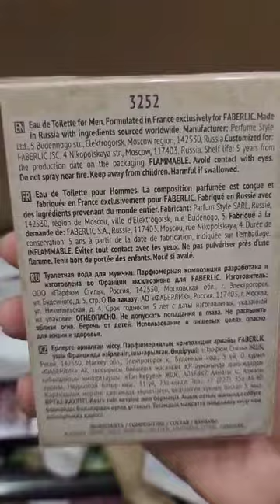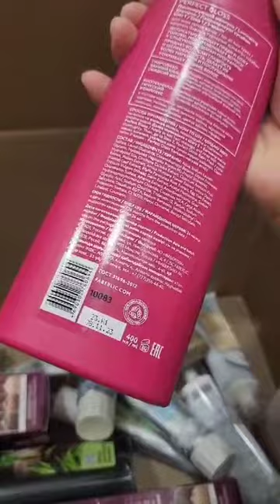РАСПАКОВКА 📦 АЗ ФАБЕРЛИК 🥳 БЕХТАРИН МАХСУЛОТХО 🤗